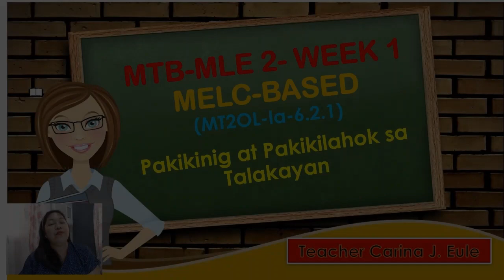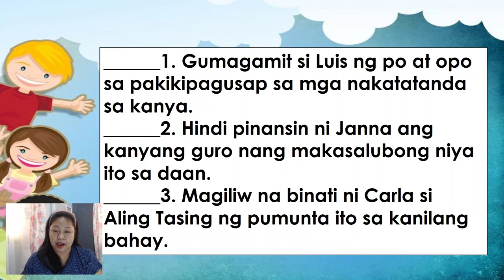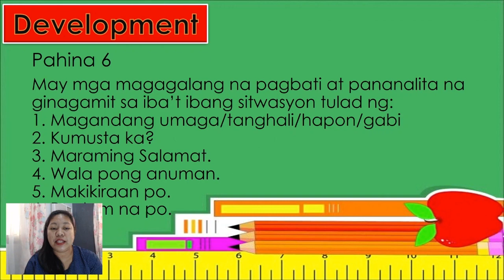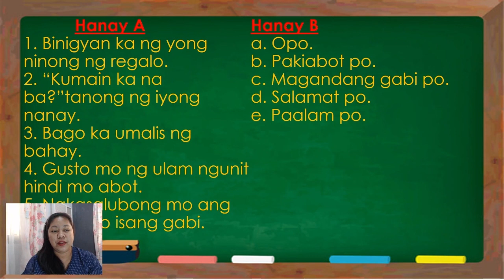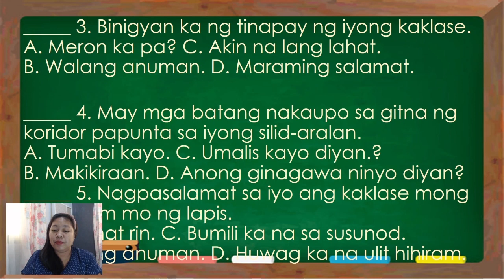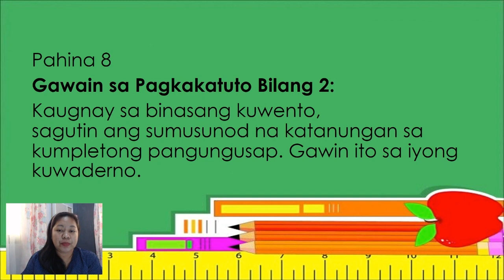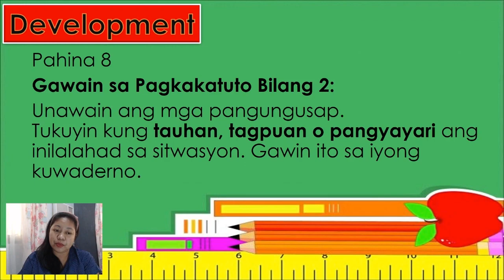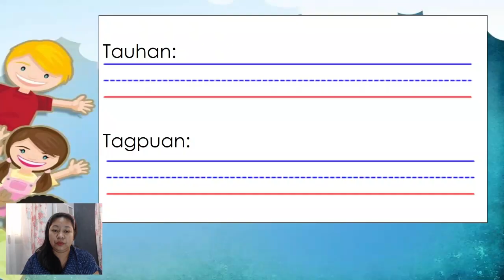MTB-MLE 2 WEEK 1 VIDEO LESSON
Ginawa ang video na ito upang magabayan ang mag-aaral ng Ikalawang Baitang sa kanilang pagsasagot ng modules subalit mahalaga pa rin ang patnubay ng mga guardian ng bata sa oras na sila ay nagsasagot ng modules.
Kung nais mong makuha ang  powerpoint presentation na aking ginamit maaring i-type sa comment box ang email add mo at akin i-sesend sa iyo.
Nawa ay makatulong ang video na ito sa ating mga magulangin at mga bata.

MTB-MLE2Week1
MTB-MLE2Week1MELC-BASED
videolessonsaMTB-MLE2